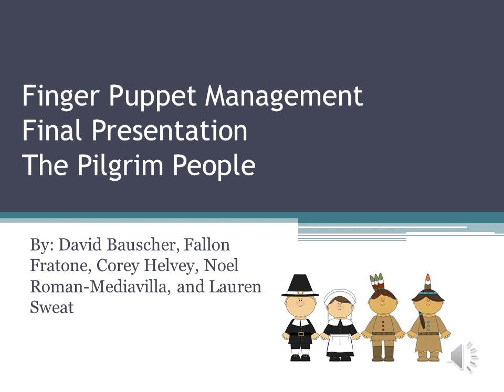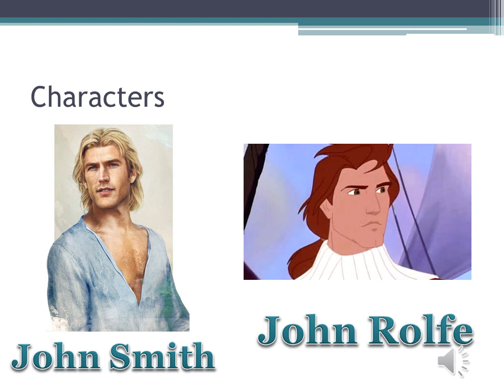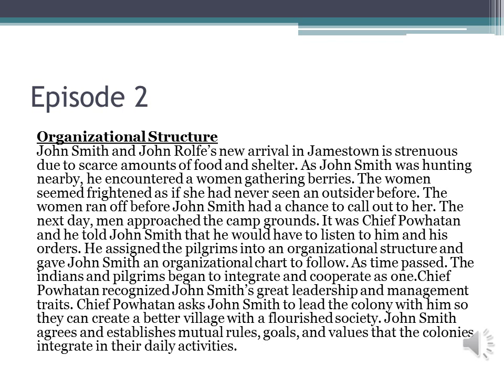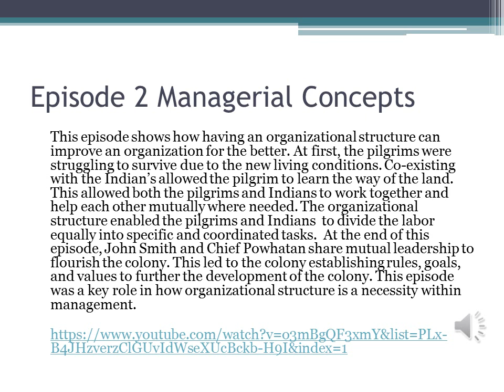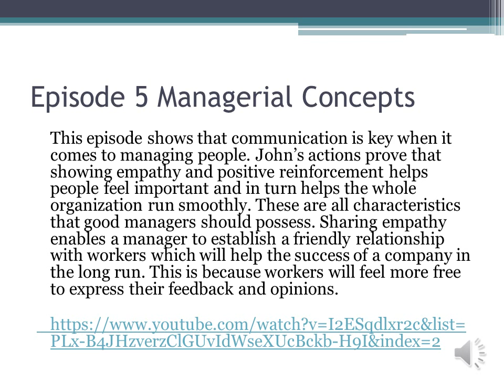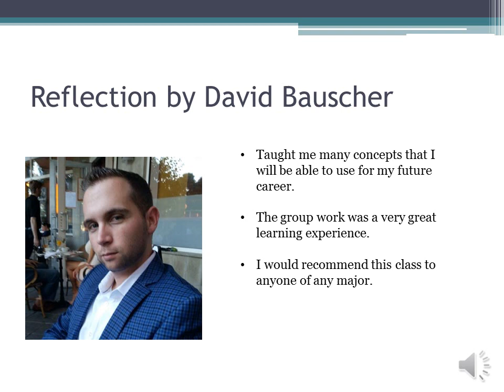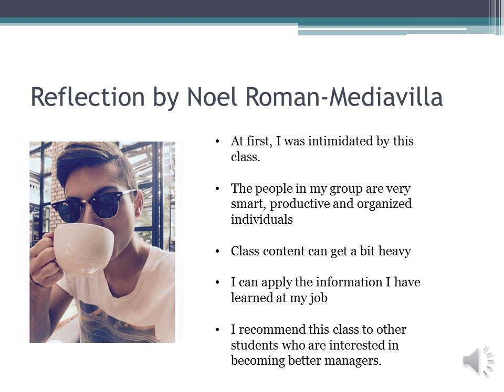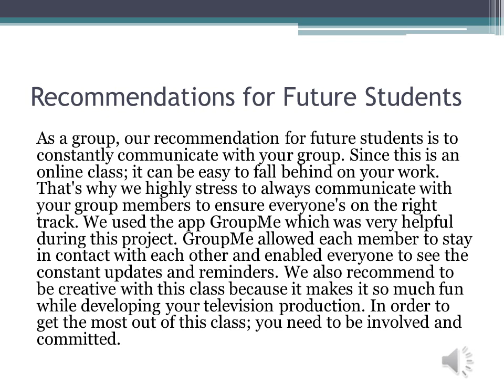Finger Puppet Management Final Presentation By The Pilgrim People